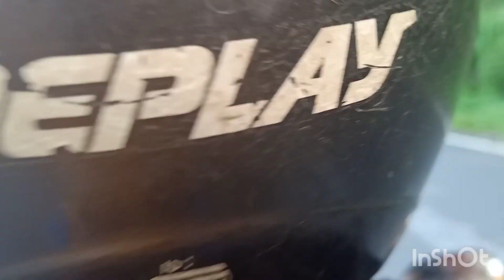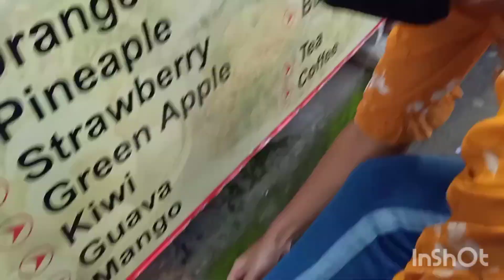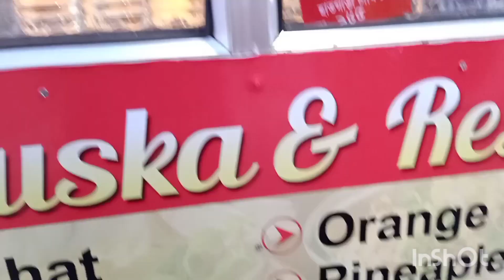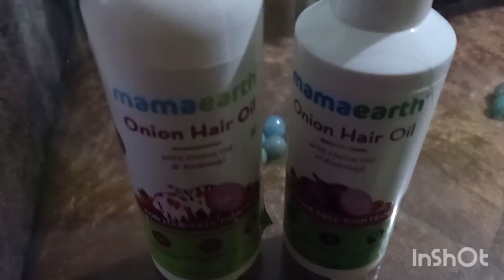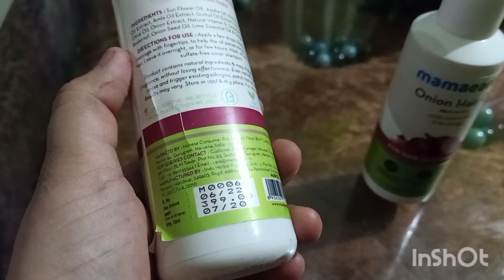lockdown t Shillong jabo neki/guwahatit eman dhunia ghuribo pora thai/online reviews/street food